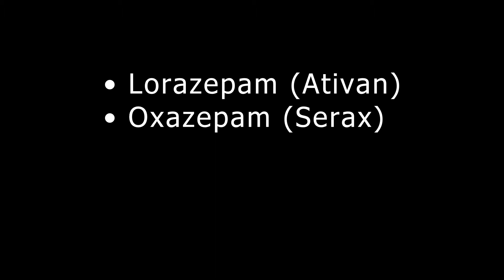Treating Alzheimer's Disease: Anxiety & Restlessness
Pine Rest's Jack Mahdasian, MD talks about treating the anxiety and restlessness created by Alzheimer's Disease.

For more information about services for Alzheimer's Disease and other dementias visit Pine Rest Christian Mental Health Services